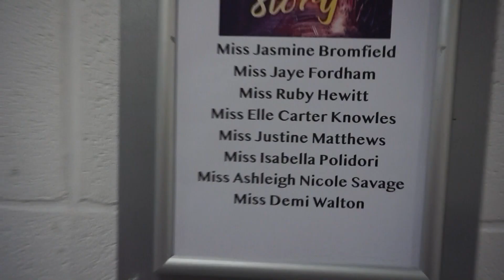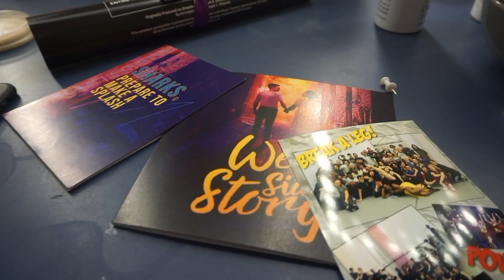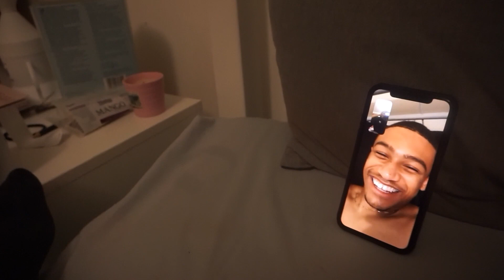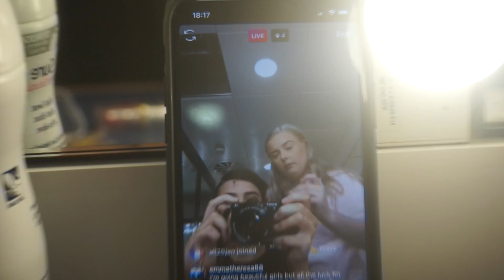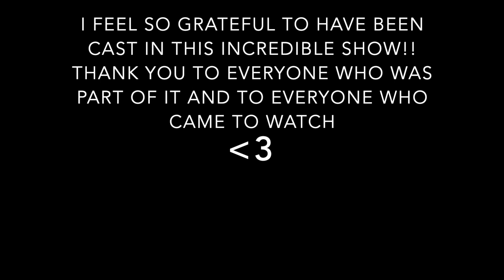WEEKLY VLOG // WEST SIDE STORY WEEK 4 (SHOW WEEK) | Ruby Olivia Hewitt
Hey guys!!

Here is the final West Side Story vlog!! I'm so sorry its taken so long to get this video up, I've had a very hectic month but I've finally found some time to get this edited and posted!
This was the most incredible experience and we were all so sad that it had to come to an end! I hope you've enjoyed watching these vlogs as much as I've enjoyed filming them.

Let me know if there's anything you'd like me to film whether its musical theatre or not I'd love your suggestions!

Lots of love xox

Photography: Simon Hadley

DEPOP - ruby_hewitt_